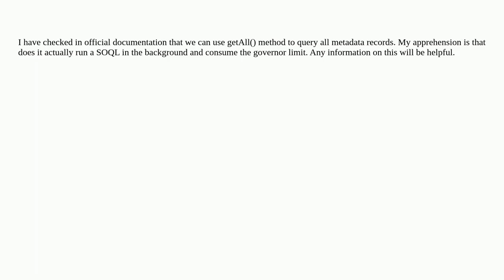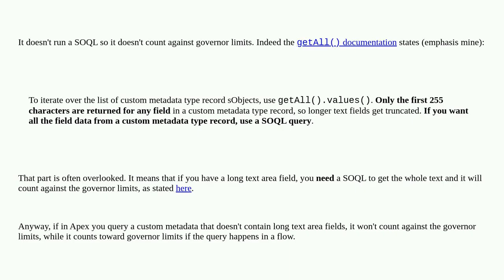Salesforce: Custome Metadata getAll() vs SOQL query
Custome Metadata getAll() vs SOQL query

A special thanks goes out to the community

  custom-metadata governorlimits soql